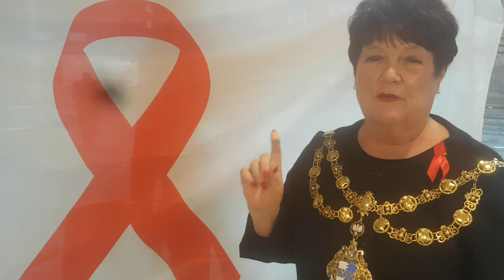The Mayor gets an HIV test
The Mayor of Wandsworth shows her support for World AIDS Day by getting an HIV test from council partners Spectra